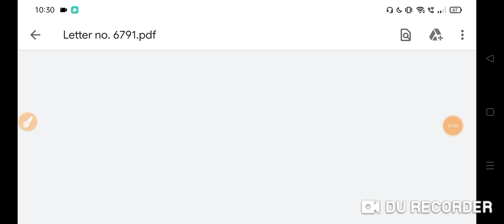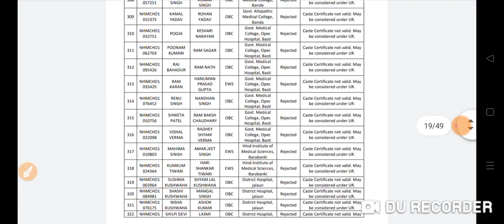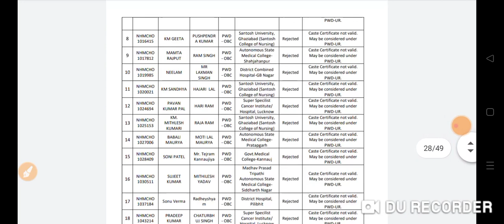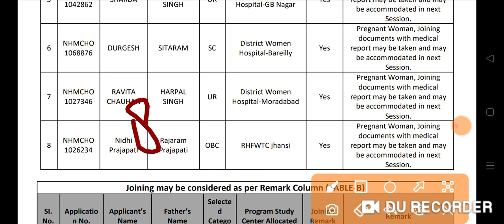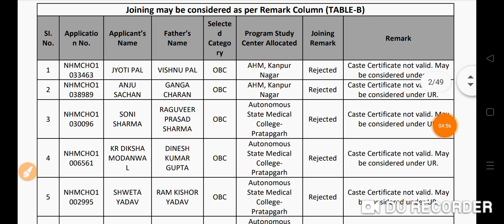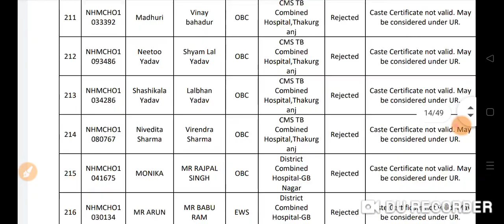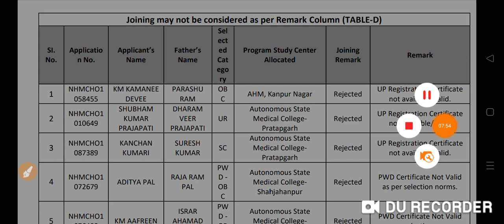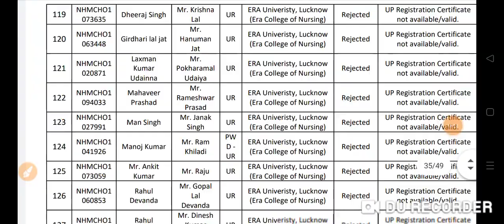UP NHM CHO 2022 UP NHM 5,505+ Official Rejected List 2022